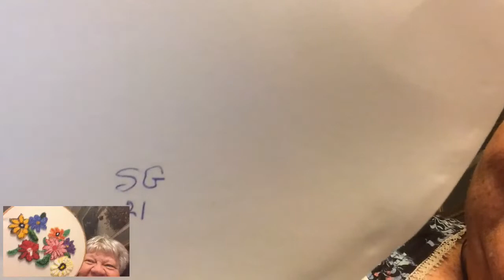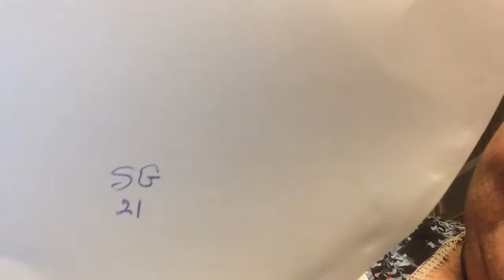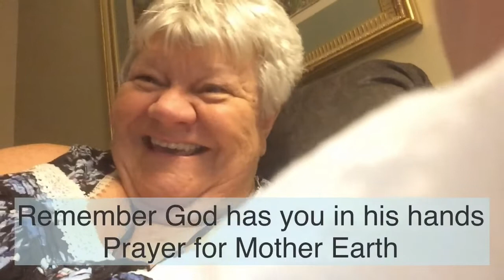Pizza in the mail?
When I got back from the doctors office today, up to Foxwoods on badger yes I said a pizza box on my porch patio. My sister Marsha said you’ve got a pizza box out here on your chair on your patio. So Marsha and I were heading to unity room to have coffee and visit. I took my pizza box with me to unwrap over coffee. And to get in the pizza box. I had to use enough. The address label said it was from Sharon up in the hills of Arkansas. I couldn’t wait to open it. And inside yes inside was a hoop with beautiful stitching on the cloth! The different colored flowers just brought a big old smile to my face and my sisters face too. The work is amazing every little stitch every little tiny stitch with the little tiny surrounding colors it was magnificent. Sharon is such an artist and do you know the colors are the same pattern colors of my kitchen decorated in Pioneer woman’s colors oh I love it. So I decided to make a video to send to Sharon. It had been raining and storming up in Williford for the last couple of days and her phones been out and electricity I suppose that happens when we have electrical storms in the hills especially way out in the country. So I made this video for her it’s not every day we get a gift that is so special made by someone’s hands with love. My bff !